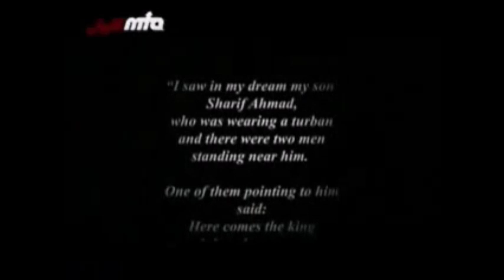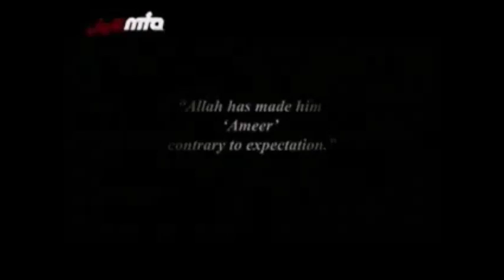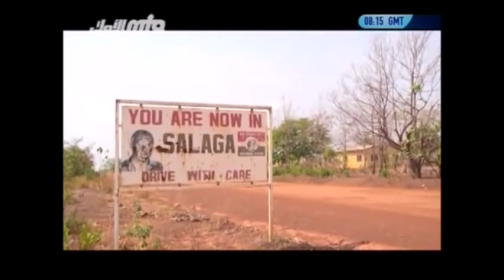Hadhrat Mirza Masroor Ahmad (aa) Documentary